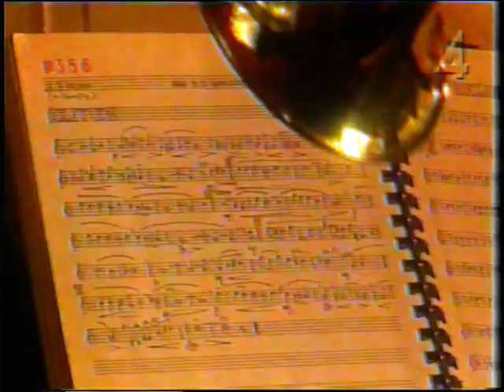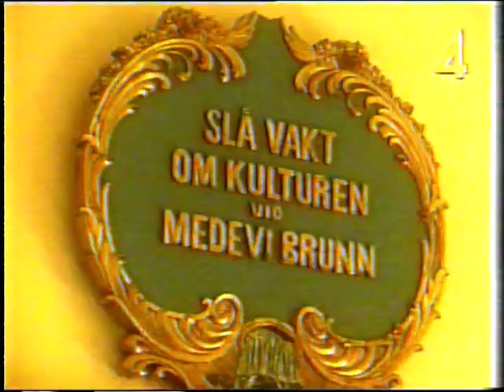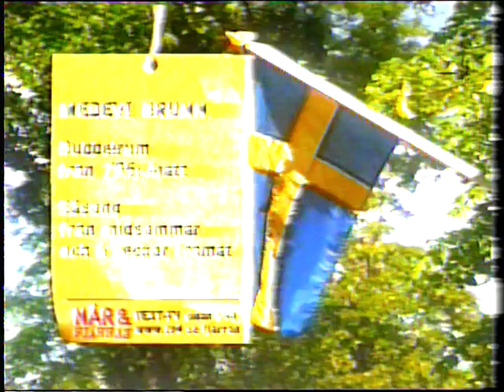När När och Fjärran besökte Medevi Brunn (1998)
Om du vill lära dig med om Medevi Brunn så kan du läsa mer på deras hemsida